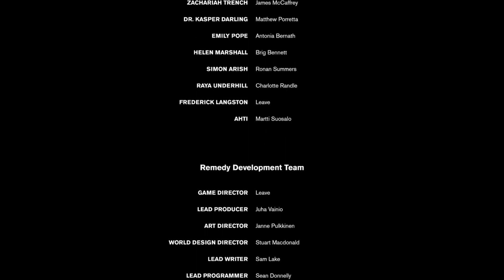Control remaining Polaris and take control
follow our Instagram page for more content.